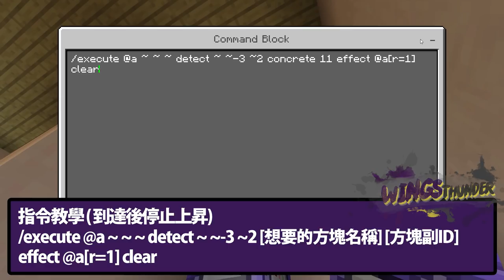Minecraft 手機版指令教學 - 自動 升降機 扶手電梯!「懶人專用」樓梯代替品~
繼續神奇手機版指令教學! 今次做兩個懶人恩物~